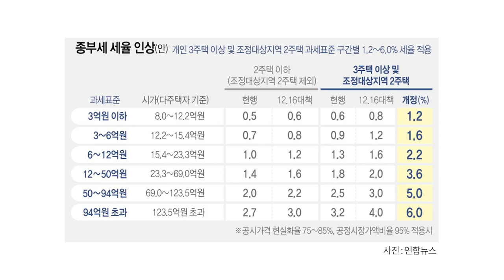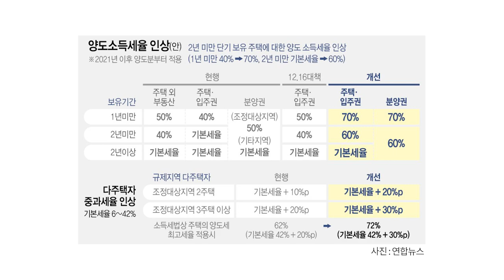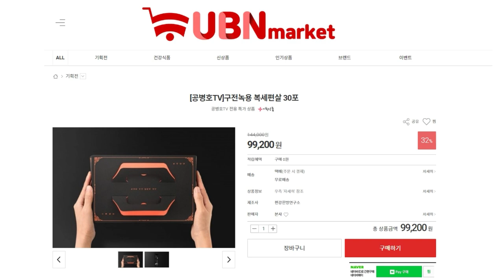약탈적 세금폭탄 [공병호TV]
Bitcoin : 3MTW849AkP2ftLeSK2teZHMmzLu7Z83s9U

참고자료
1. [사설] 사지도 팔지도 못하게 하는 세금폭탄, 방향이 틀렸다, 매일경제, 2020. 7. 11
2. [사설] 다주택자 때릴수록 무주택 서민 우는 현실 안 보이나, 한국경제, 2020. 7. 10